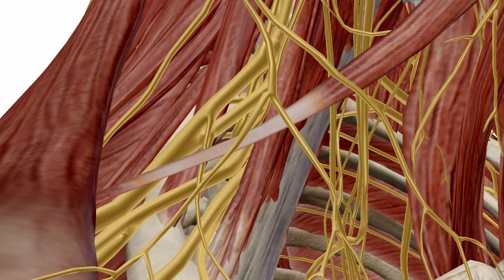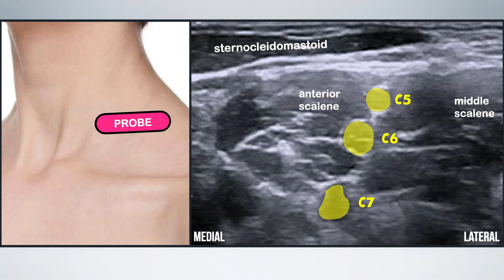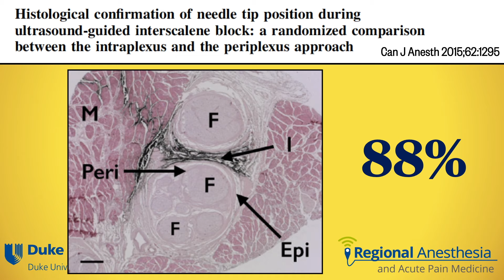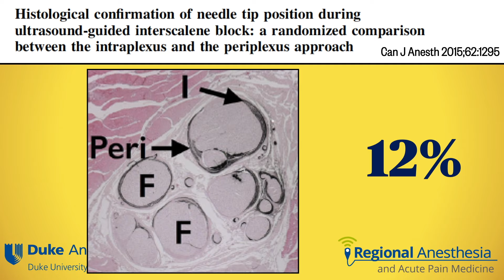Interscalene Brachial Plexus Block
In this video we discuss the technique for ultrasound guided interscalene brachial plexus block, as well as the indications, challenges, and key safety tips relevant to this block procedure